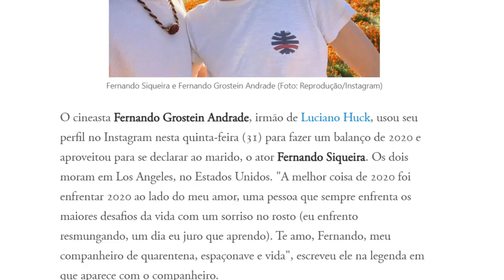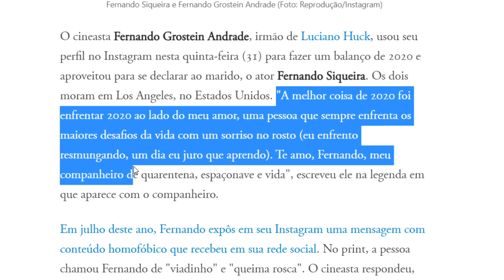Irmão de Luciano Huck mostra marido e surpreende fãs: 'ELE É LINDO'